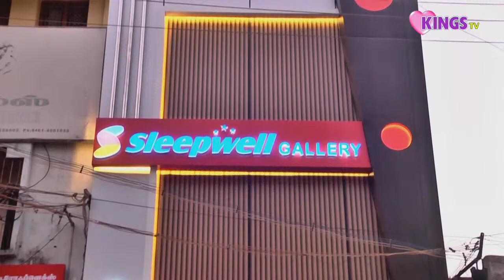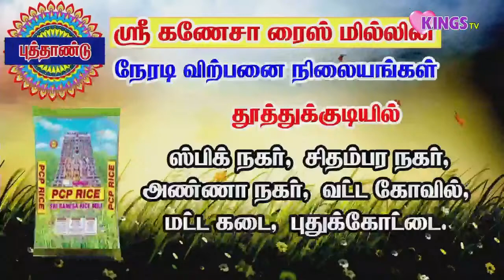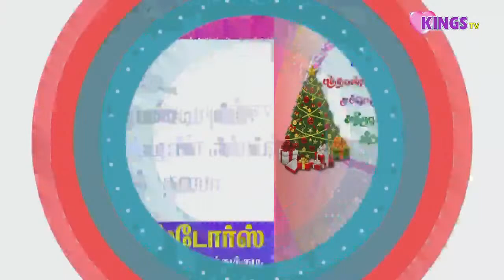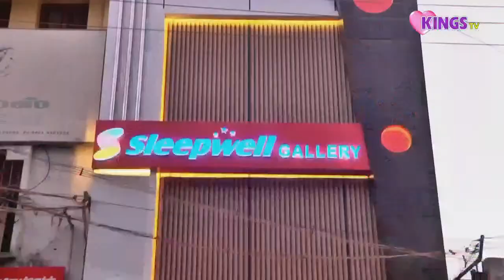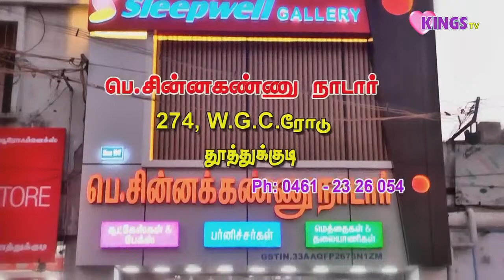Kings Tv's Special Liveshow "Golden Box" Printing Media Sponsor: Dinamalar [24.12.2021]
This show is sponsored by Annai Jewellers, J.N pattumahal, Anantha stores,  Chinnakannu Nadar, The BlackForest Cakes, Pcp Brand Rice

 Printing Media Sponsor: Dinamalar